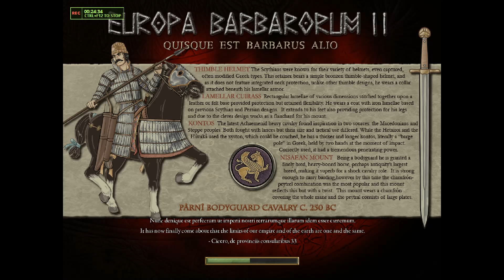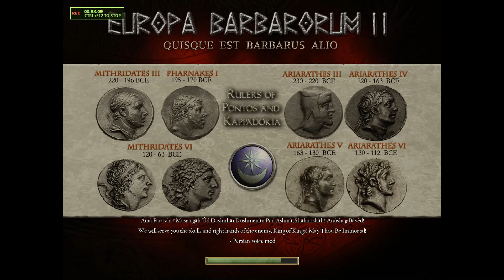Europa Barbarorum 2.3 Pontic Let's Play ep:6 - Eastward Expansion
Europa Barbarorum 2.3 is a total conversion mod for Medieval 2 Total War. In this let's play we attempt to create a Pontic empire that Mithridates himself would have been proud of.